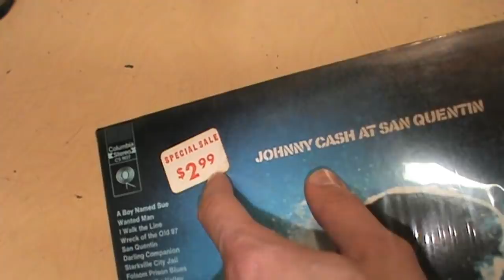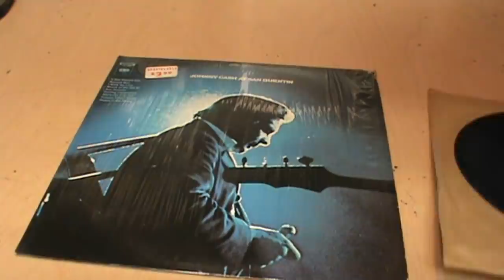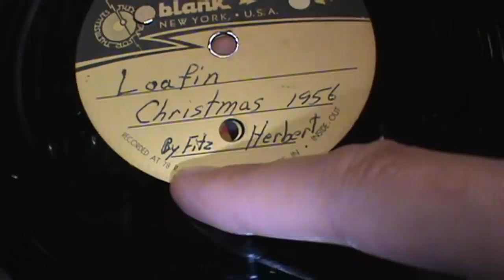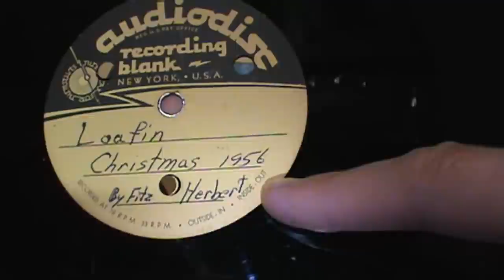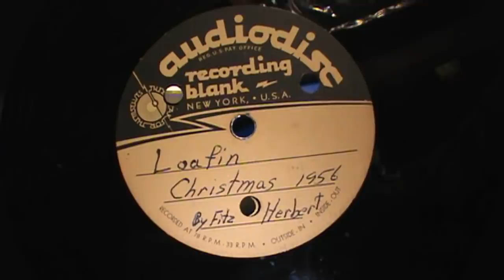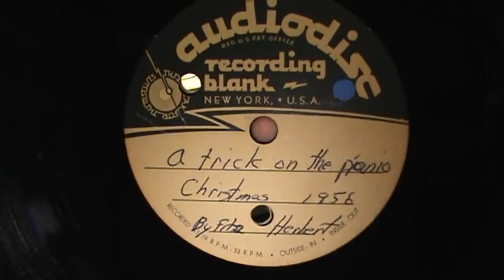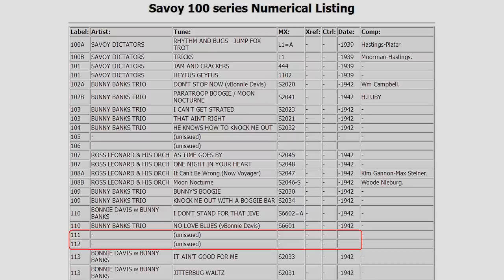A Trick on the Pianio - Playing mystery vintage acetate 78 RPM records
Lacquer acetate discs were a popular way to make amateur audio recordings before tape recorders became common. Here I play two of these discs, one completely unlabeled, and another by jazz pianist Fitz Herbert, who seems to be completely unknown except for a few recordings he made on the Savoy label in 1942.